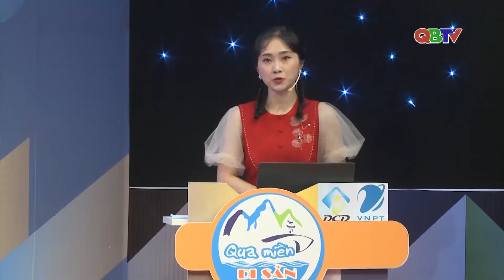Qua miền di sản - Trận vòng loại 8 (Trailer) I QBTV